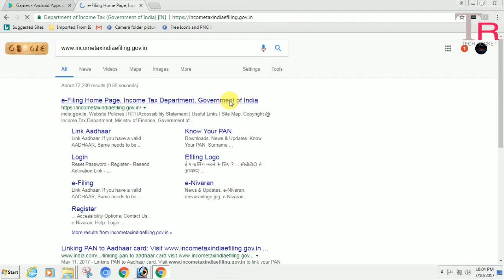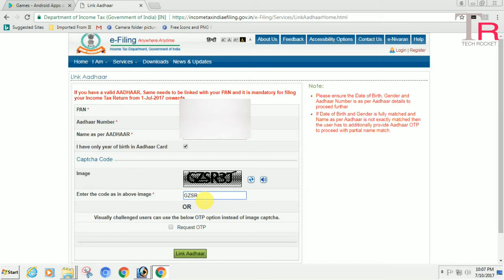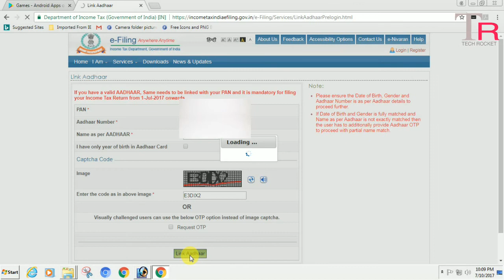How to link your Aadhar card and Pan Card in Tamil | ஆதார் மற்றும் பான் கார்டு இனைப்பது எப்படி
Published Video July 11,2017

link your aadhar card  and pan card
Now recently Indian government order to all people link aadhar card and pan card.Recently central government introduced new GST Rule  in all states.
Now i am given the steps to  link pan and aadhar card

it is helpful for all people.